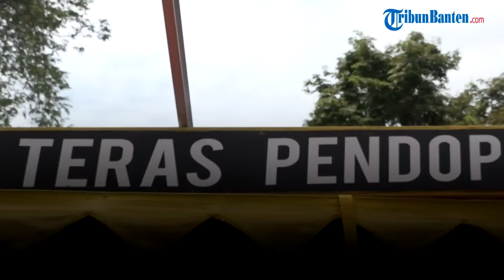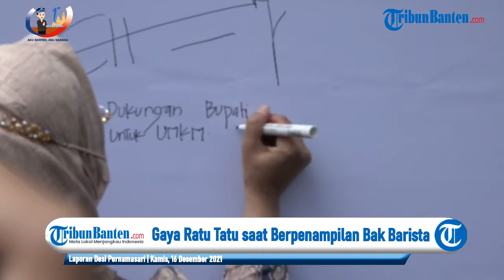Gaya Ratu Tatu saat Berpenampilan Bak Barista, Layani Sekda dan Pejabat Lainnya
TRIBUNBANTEN.COM - Layaknya barista, Bupati Serang Ratu Tatu Chasanah mengenakan apron berwarna coklat usai meresmikan peluncuran 140 Usaha Mikro Kecil Menengah (UMKM), pada Kamis 16 Desember 2021.

Barista adalah seorang yang bekerja untuk meracik dan menyajikan kopi menggunakan metode manual maupun mesin.

Sebelumnya, Tatu Chasanah telah secara resmi membuka UMKM bisa di halaman tenis indoor Pendopo Bupati Serang yang berada di Jalan Veteran No.1, Kotabaru, Kecamatan Serang, Kota Serang, Banten.

Usai menjejaki sejumlah Stand UMKM yang berada di halaman Pendopo Bupati, Tatu tampak tak ragu untuk sekedar menjajal menjadi seorang barista di gerai teras pendopo.

Dengan gayanya menggunakan apron coklat dan kelihaian tangan dalam menyajikan minuman ia tampak bersemangat melayani seketaris daerah dan pejabat lainnya yang duduk tepat dihadapannya.

Ia pun menawarkan beberapa menu yang ada di teras pendopo kepada pembeli yang sudah mengantri.

Bahkan ia pun menuturkan bahwa hal tersebut sudah biasa ia lakoni sebelum menjadi Bupati Serang.

Sumber: TribunBanten.com